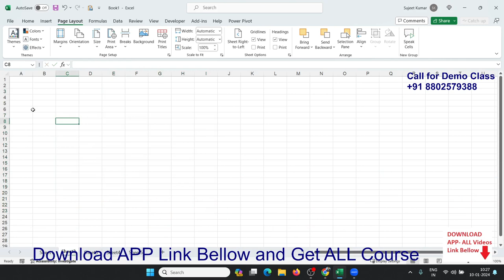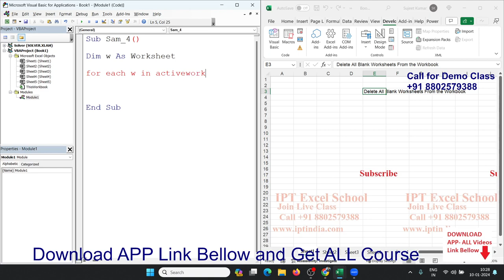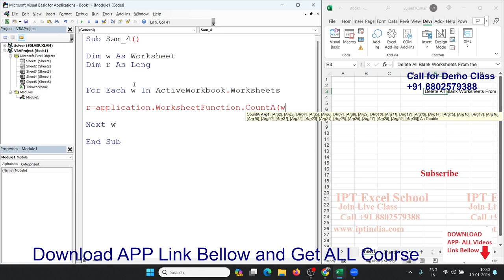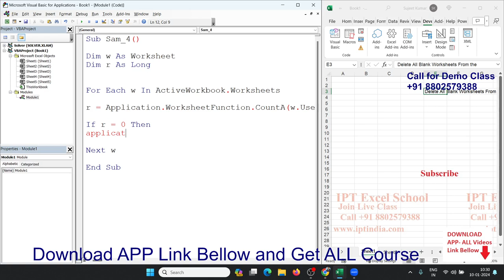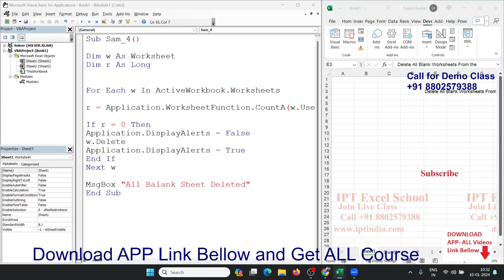Delete All Blank Worksheets From the Workbook | Learn VBA Macros with Sujeet Sir jatan Jatan Sah